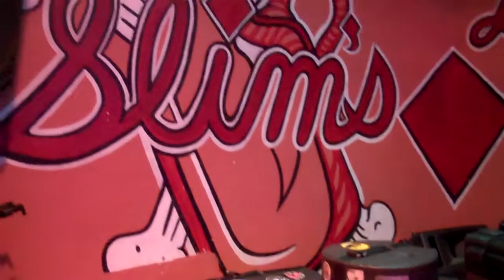STRANGE JEROME at Slim's Last Chance 1 OF 3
Back home in Seattle, fresh from their western U.S. tour, Strange Jerome perform at Slim's Last Chance Chili Shack on June 23rd, 2012.